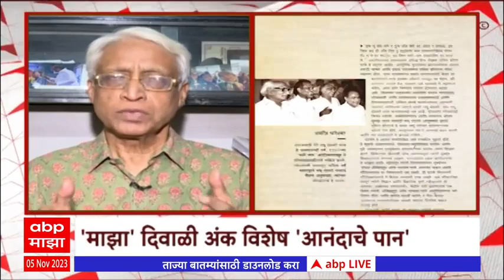Anandache Paan : 'ABP माझा' दिवाळी अंक विशेष, 'आनंदाचे पान', मान्यवर कविंच्या कवितांची मेजवानी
Aanandache Paan : 'ABP माझा' दिवाळी अंक विशेष, 'आनंदाचे पान', मान्यवर कविंच्या कवितांची मेजवानी
ABP Majha LIVE | Gram Panchayat Elections | MLA Disqualification | Manoj Jarange Patil | एबीपी माझा | Gram Panchayat election Voting in Maharashtra | Voting for 2 thousand 369 Gram Panchayats in Maharashtra | ग्राम पंचायत निवडणुकांचं मतदान | Gram Panchayat elections 2023